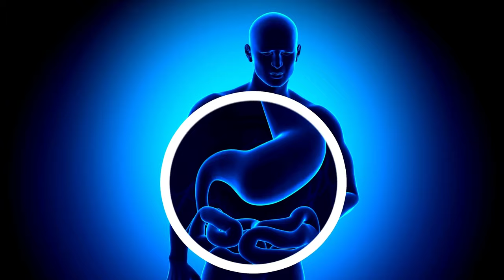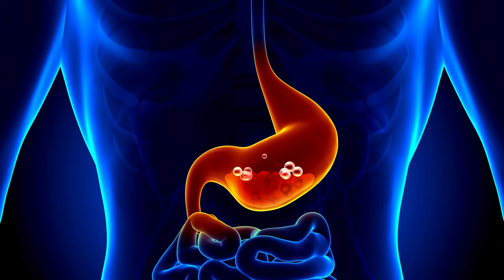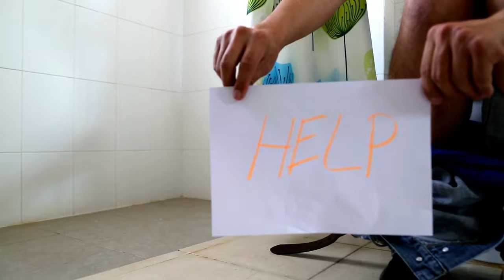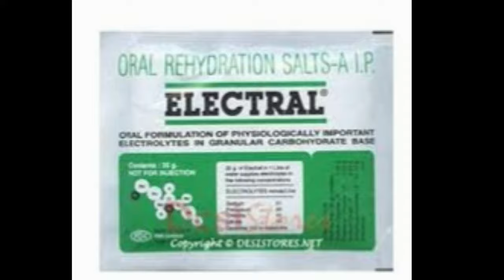पेट में मरोड़ (ऐंठन) आने के सबसे बड़े कारण | आंत में तेज दर्द के साथ मरोड़ भारीपन का सफल इलाज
How to get rid of stomach cramps or abdominal spasms in Hindi. Learn what are the causes and symptoms of stomach pain and cramps in Hindi and how to cure this painful stomach problem with and without medicine. How you can use home remedies to get rid of mild stomach problems like gas, pain due to stomach gas, indigestion, constipation, and poor digestion.
पेट में मरोड़ आना या ऐंठन आना के कारण पेट में तेज दर्द का कारण क्या हो सकता है तथा पेट में मरोड़ आना की समस्या का इलाज और उपचार के लिए सबसे अच्छे घरेलु उपाय और नुस्खे क्या है और डॉक्टर मरोड़ के लिए कौनसी दवा, tablet ya medicine देता है | Pet me marod ka dard ainthan hona aana karan kya kare upay  hindi me. मरोड़ का दर्द उठना का इलाज डॉक्टर कैसे करते हैं और क्या हैं घरेलु तरीके जिनसे मरोड़ या ऐंठन को रोका जा सकता है| किन बातों का आपको ध्यान रखना होता है यदि पेट की किसी बिअरी या रोग के कारण आपको ये समस्या हुई है|